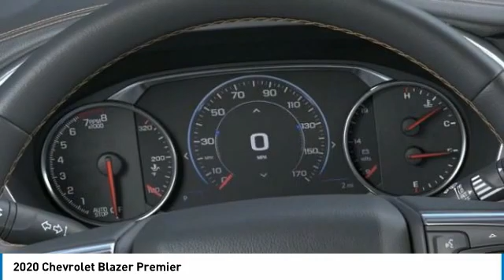2020 Chevrolet Blazer Premier FOR SALE in Tomball, TX LS700729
Stop in today for a test drive of this N 2020 Chevrolet Blazer

Parkway Chevrolet
25500 State Highway 249

Recent Arrival! 19/26 City/Highway MPG  Want us to come to you? No problem! Virtual Test Drives and just ask and well send you a live video walk around of the vehicle you are considering. Online Financing: Complete your finance application online and speed up your car-buying process. At Home Delivery: Well bring the vehicle to you! Plus...Free car washes for 6 months with Purchase of Vehicle!  Parkway Chevrolet is excited to offer this gorgeous 2020 Chevrolet Blazer Premier in Ice with Jet Blk Perf Lth St Trm interior. Well equipped with Cargo Package (LPO) (Retractable Cargo Shade and Vertical Cargo Net (LPO))  Interior Luxury Package (LPO) (Illuminated Front Door Sill Plates (LPO) and Premium Carpeted Floor Mats)  155 Amp Alternator  3.49 Final Drive Axle Ratio  4-Wheel Disc Brakes  6-Way Power Front Passenger Seat Adjuster  8 Speakers  ABS brakes  Air Conditioning  Alloy wheels  AM/FM radio: SiriusXM  Apple CarPlay/Android Auto  Auto tilt-away steering wheel  Auto-dimming door mirrors  Auto-dimming Rear-View mirror  Automatic temperature control  Bose Premium 8-Speaker Audio System Feature  Brake assist  Bumpers: body-color  Child-Seat-Sensing Airbag  Compass  Delay-off headlights  Driver door bin  Driver vanity mirror  Dual front impact airbags  Dual front side impact airbags  Electronic Stability Control  Emergency communication system: OnStar and Chevrolet connected services capable  Exterior Parking Camera Rear  Four wheel independent suspension  Front anti-roll bar  Front Bucket Seats  Front Center Armrest  Front dual zone A/C  Front reading lights  Fully automatic headlights  Garage door transmitter  Heated door mirrors  Heated Driver & Front Passenger Seats  Heated front seats  Heated rear seats  Heated steering wheel  High-Intensity Discharge Headlights  Illuminated entry  Knee airbag  Leather Shift Knob  Low tire pressure warning  Memory seat  Memory Settings For Driver Seat & Exterior Mirrors  Navigation System  Occupant sensing airbag  Outside temperature display  Overhead airbag  Overhead console  Panic alarm  Passenger door bin  Passenger vanity mirror  Perforated Leather-Appointed Seat Trim  Power door mirrors  Power driver seat  Power Liftgate  Power passenger seat  Power steering  Power windows  Radio data system  Radio: Chevrolet Infotainment 3 Premium System  Rear anti-roll bar  Rear Parking Sensors  Rear reading lights  Rear seat center armrest  Rear window defroster  Rear window wiper  Remote keyless entry  Ride & Handling Suspension  Roof rack: rails only  Security system  SiriusXM w/360L  Speed control  Speed-sensing steering  Split folding rear seat  Spoiler  Steering wheel memory  Steering wheel mounted audio controls  Tachometer  Telescoping steering wheel  Tilt steering wheel  Traction control  Trip computer  Turn signal indicator mirrors  Variably intermittent wipers  Ventilated Driver & Front Passenger Seats  Ventilated front seats  Voltmeter  and Wheels: 21  Pearl Nickel Aluminum.